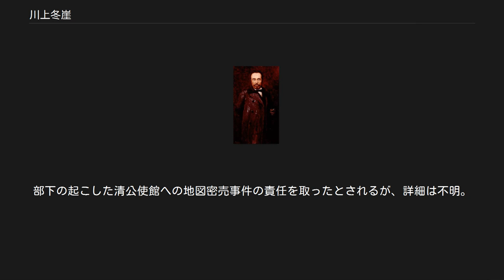川上冬崖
小山正太郎による『川上冬崖像』（東京藝術大学大学美術館所蔵） 川上冬崖（かわかみ とうがい、文政11年6月11日（1828年7月22日）? - 明治14年（1881年）5月3日）は、幕末から明治前期にかけて活躍した南画家、洋風画家、図画教育者である。
諱は寛（ひろし）、幼名は斧松、字は子栗、通称は万之丞。
 文政11年（1828年、文政10年（1827年）生まれとも言われる）、信濃国高井郡松代藩領福島新田村（現長野県長野市）に山岸瀬左衛門の末子として生まれる。
母の実家である墨坂神社宮司方から須坂藩藩校立政館に学ぶ。
弘化元年（1844年）江戸に出て上野寛永寺東叡院の小従となり、同院に出入れしていた円山四条派の絵師大西椿年に写生画を学んだ。
嘉永4年（1851年）に幕府御家人株を購入、川上仙之助の養子となり、以後川上姓を名乗る。
幕臣となり蕃書調所へ出仕、安政4年（1857年）2月に蕃書調所句読教授出役、同年7月に蕃書調所絵図調出役命ぜられ、その直後長崎海軍伝習所に赴く。
そこでオランダ書の翻訳を通じ遠近法、製図、測量術などを研究し、石版画などの模写を行う。
文久元年（1861年）、画学局が開設されると画学局出役、翌年同局筆頭になり、少し後に入局する高橋由一と共に、博物図譜制作にあたるなどの活発な活動をみせる。
慶応元年（1865年）、將軍徳川家茂に従って上京、技術者として製図・写真撮影に従事した。
 明治維新後は明治2年下谷御徒町の700坪に及ぶ自らの屋敷内に画塾「聴香読画館」を開く。
そのカリキュラムや塾生について正確な記録は残っていないが、小山正太郎、松岡寿、印藤（千葉）真楯、川村清雄、中丸精十郎、松井昇、浦井韶三郎らを指導する。
また、地理書「輿地誌略」の挿絵を銅版画で描いたり、石版技術を研究し「写景法範」という習画帳や西洋画の一般指導書「西画指南」を刊行、洋画法の普及に功績を残す。
明治9年（1876年）には明治天皇の北海道行幸に随行して、2点の油画を制作献納している。
ただし、冬崖の油彩画は書物から学んだ技法を中心とするもので、西洋画と呼びうる作品は多くは残っていない。
そもそもタブローの基準作が定まっておらず、真贋の鑑定が難しい。
その一方で、冬崖は伝統的な日本画を多く描き、下谷の文人サロン「半閑社」のメンバーと親しく交遊し、聴香読画館も当初は南画を学ぶ者が多かった。
伸びやかな筆致による花鳥画の優品を見る限り、洋画より南画に才能を持っていたようだ。
明治10年（1877年）の第一回内国勧業博覧会では美術部の審査主任を務めており、これは冬崖が伝統美術と西洋美術の両方に通じていたことからの人選だと考えられる。
一方、明治5年10月より陸軍兵学寮に出仕し、明治11年（1878年）からは参謀本部地図課に勤めた。
明治14年（1881年）第二回内国勧業博覧会でも審査官を務めるも、熱海で自殺。
部下の起こした清公使館への地図密売事件の責任を取ったとされるが、詳細は不明。